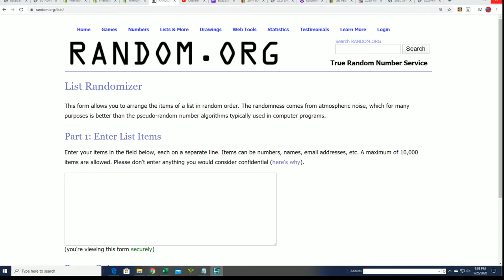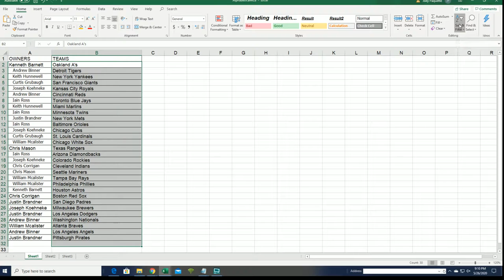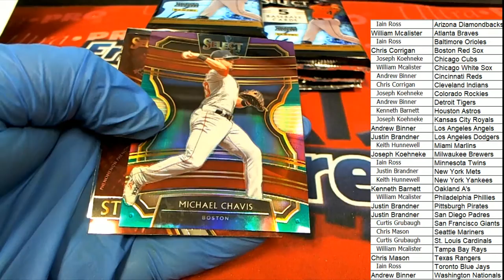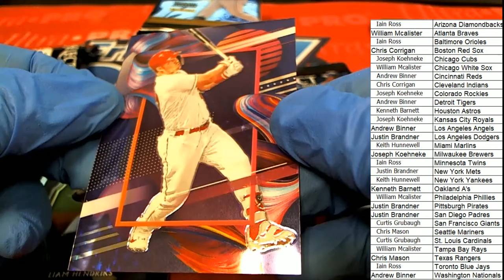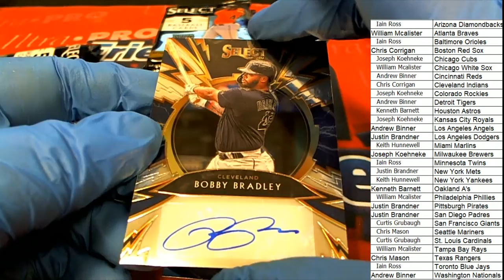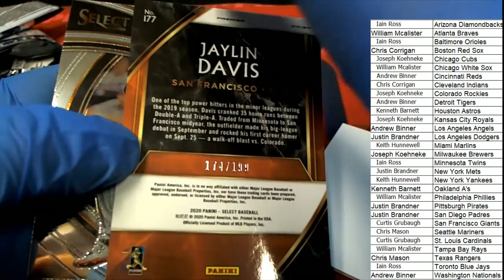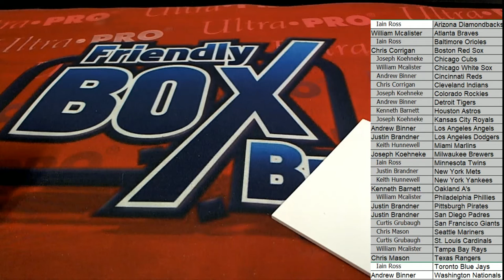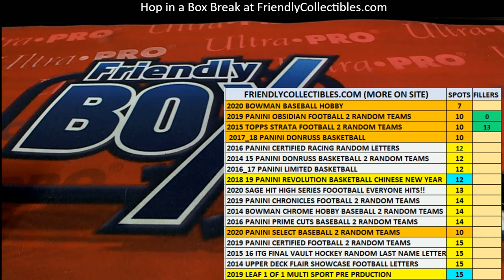2020 Panini Select Baseball ID 19SELECTBB118